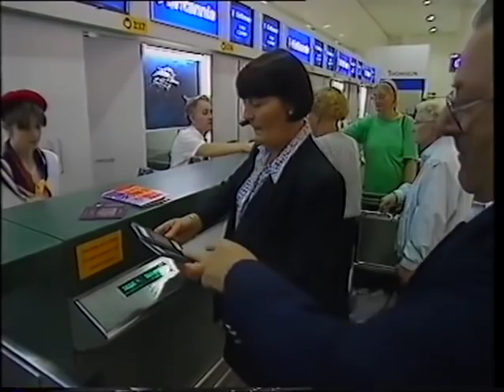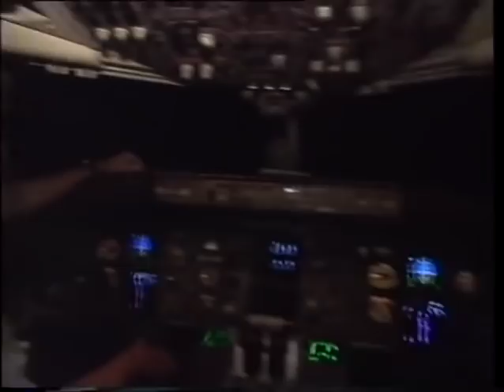Airline Series 1 Episode 4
Airline Uk Series 1 Episode 4